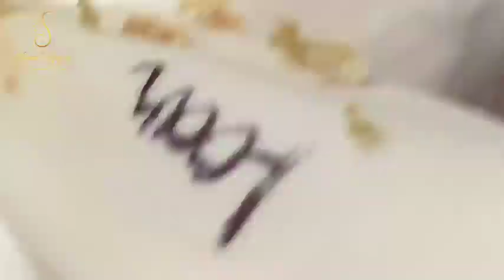Blackhead Removal With Sac Dep Spa